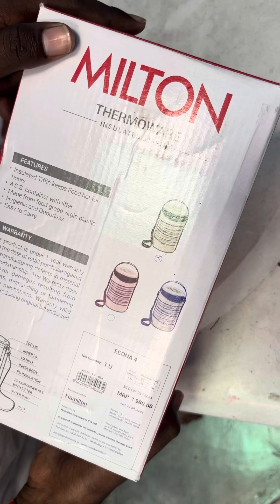Milton lunch box